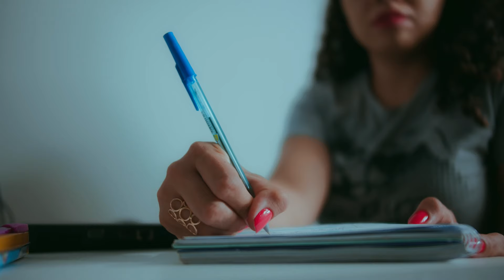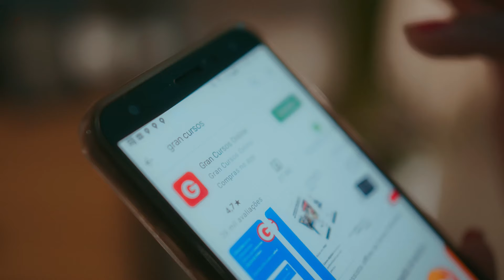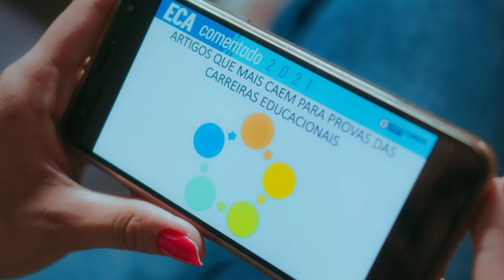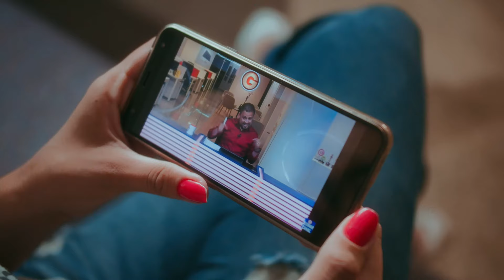Café com Educação - Legislação Aplicada ao DF com Carlinhos Costa e Renato Cardoso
📢 A única Black Friday que vai mudar a sua vida: Aproveite as ofertas relâmpago!